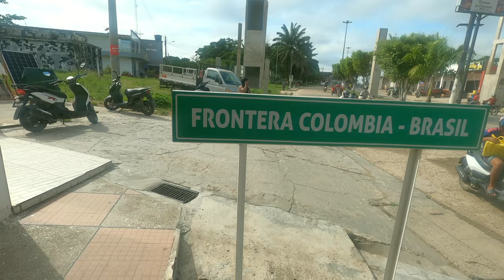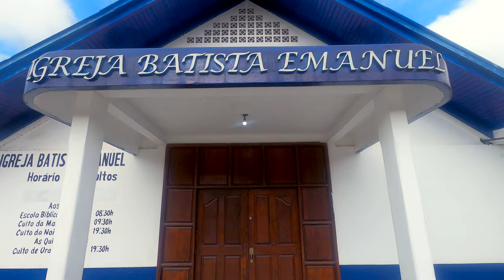You can Only Visit On Sundays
Journey to the Tres Fronteras: Exploring the Upper Amazon’s Hidden Tri-Border Region

Join me on a travel adventure to the Tres Fronteras region in the upper Amazon, where Tabatinga, Brazil meets Leticia, Colombia, and Santa Rosa, Peru. This unique tri-border area is one of the world’s least explored and most captivating corners, rich in culture, natural beauty, and Amazonian spirit.
In this video, you’ll get an inside look at this remote and fascinating region. an experience few travelers get to witness.